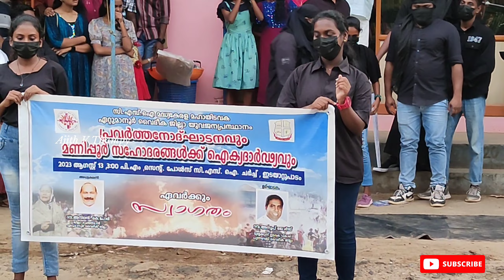Flashmob Solidarity With The People Of Manipur | CSI Ettumanoor District Youth | Ajith V Thampy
മണിപ്പൂർ ജനങ്ങൾക്ക് ഐക്യ ദാർഢ്യം പ്രഖ്യാപിച്ചുകൊണ്ട് സി എസ് ഐ സഭ ഏറ്റുമാനൂർ ജില്ലാ യുവജനങ്ങൾ നടത്തിയ flashmob